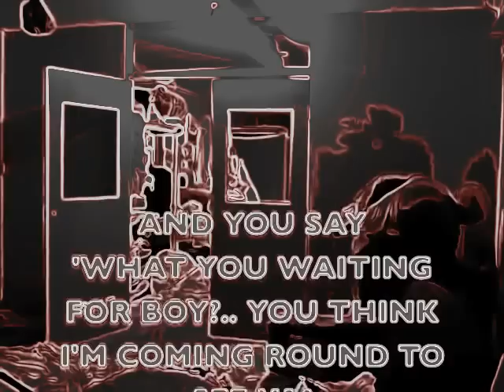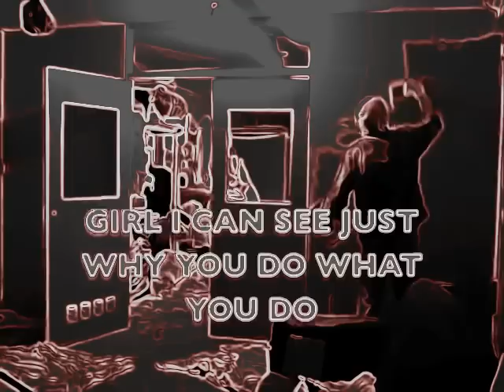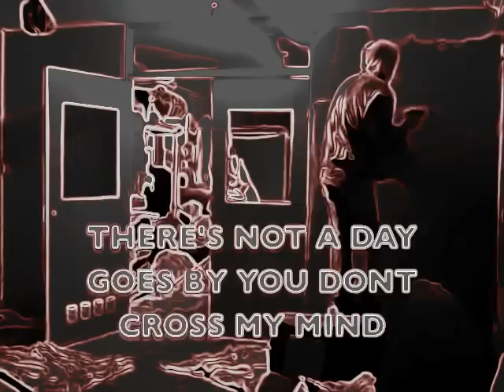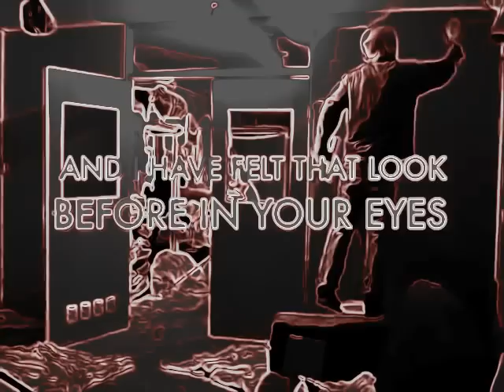QUARTZ CLOCKS :- BIG RED LINES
me plastering to my tune...